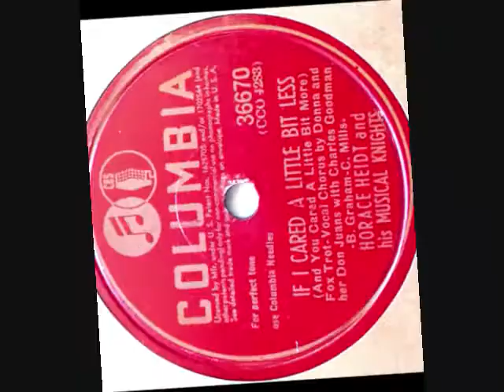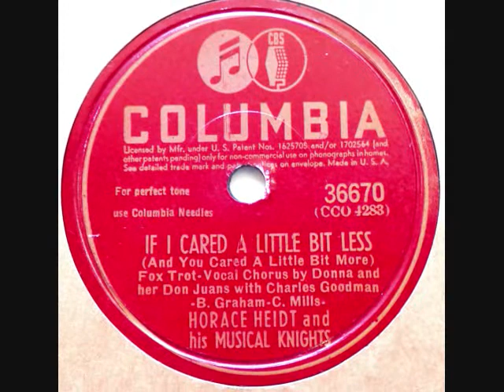If I Cared A Little Bit Less ~ Horace Heidt & His Musical Knights (1942) (78 RPM)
If I Cared A Little Bit Less (And You Cared A Little Bit More) ~ Horace Heidt & His Musical Knights w/ Charles Goodman & Donna & Her Don Juans (1942) Columbia # 36670 -
The flip side of, That Old Black Magic
(* Donna & Her Don Juans consisted of, Donna Wood, Gordon MacRae, Charles Goodman, & George Jackson)